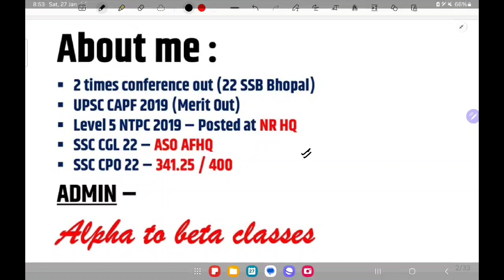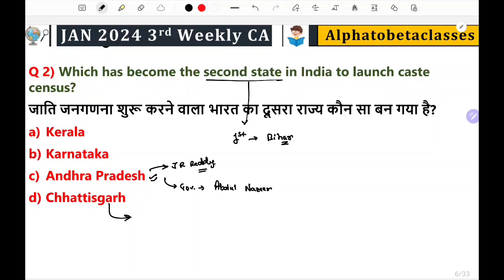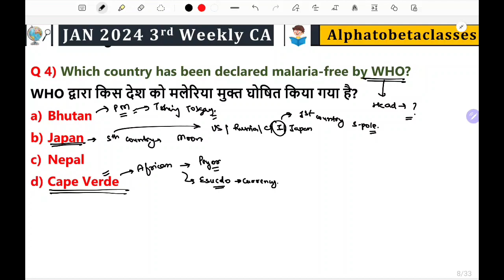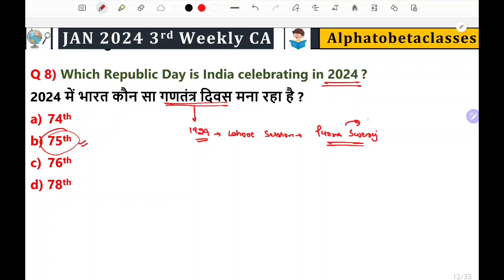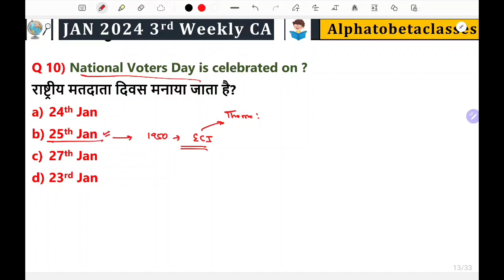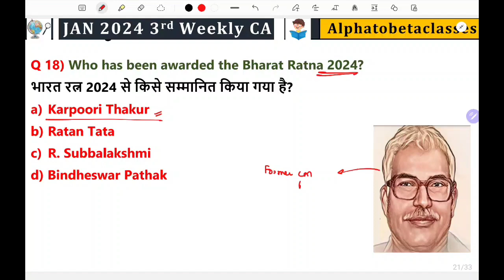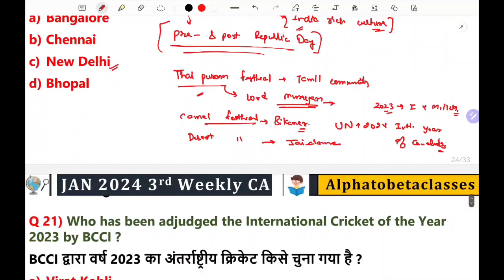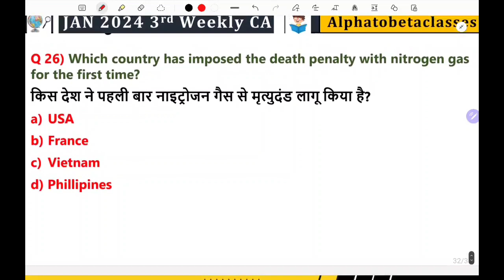21 - 27 January 2023 Weekly Current Affairs | Weekly Current Affairs 2024 | Alphatobetaclasses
21 -27 January 2023 Weekly Current Affairs | Weekly Current Affairs 2024 | Alphatobetaclasses

27 January current affairs , 27 January current affairs ,27 January  current affairs next exam, next exam 27 January current affairs, 27 January current affairs raja gupta current affairs, 26 January current affairs crazy gk tricks

27 January Current Affairs 2024 | SSC, NDA, NTPC, Railway, All Exam

27 January  current affairs next exam
27 January current affairs 2024 next exam
27 January 2024 next exam Current Affairs
10 minutes 20 current affairs
10 min 20 current affairs 2024
tet
gk trick
 latest news
 current gk
 medal
current
current issues
June month current affairs
 current affairs2024
sports tak
only Top Study
गायत्री मंत्र